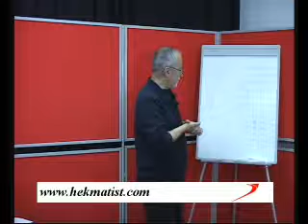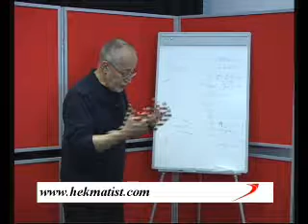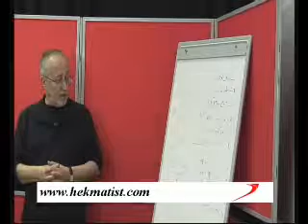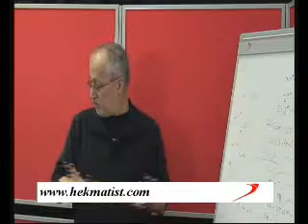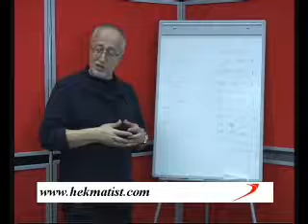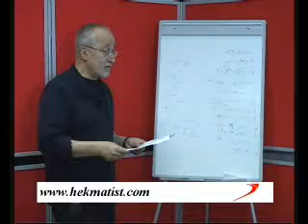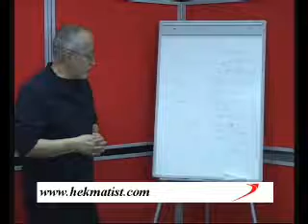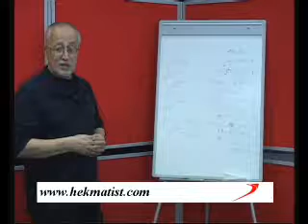تاریخ چپ ایران از مشروطه تا تشکیل حزب کمونیست بخش پنجم